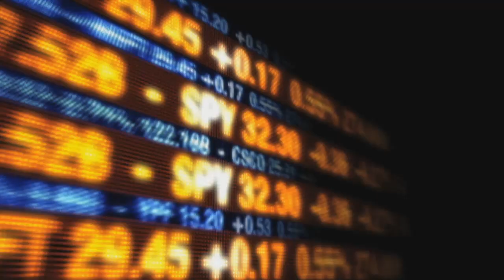Globalism Defined | Endtime Ministries with Irvin Baxter